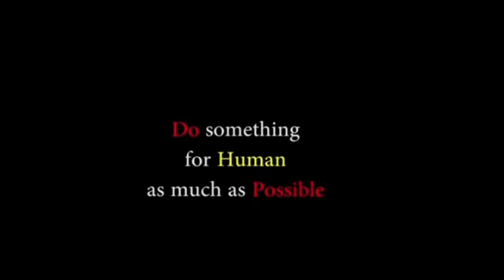রাস্তায় পরে থাকা।।কিছু মানুষ এর মুখে এক বেলা খাবর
ঈদ মোবারক!! এক বেলা খাবার ঈদ এর দিন free_motion Imran Islam imo
Love you all brother